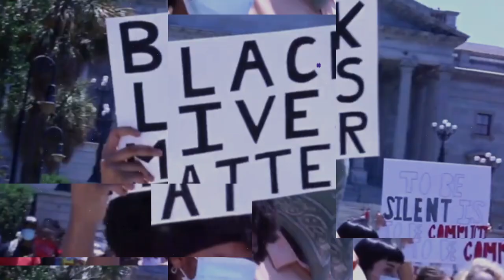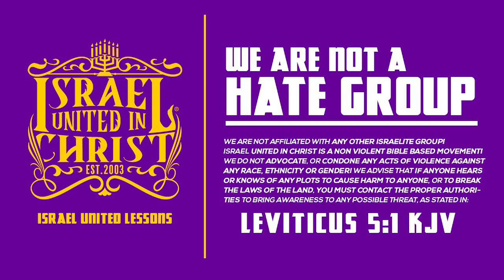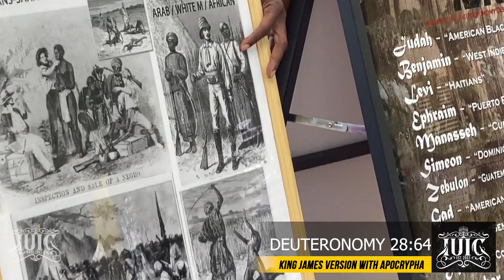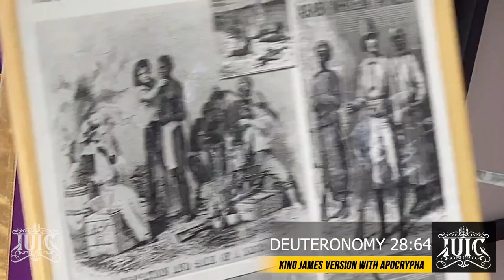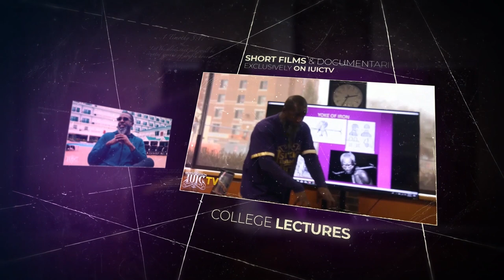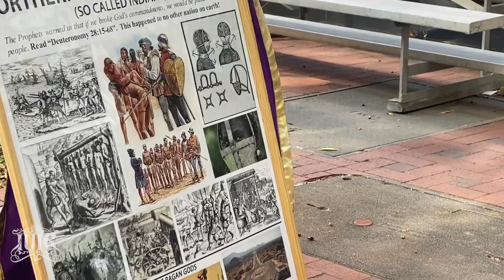IUIC | Black Man Dismisses God For Calling Fake Jews Red Devils | Columbia SC